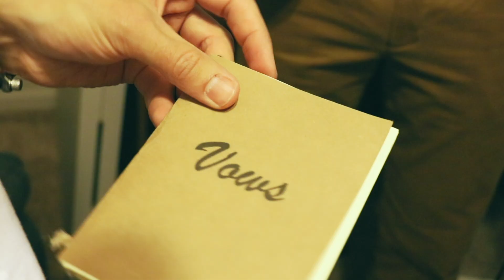Justin Kristin July 8, 2017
Highlights of Justin and Kritsin's wedding from July 8, 2017